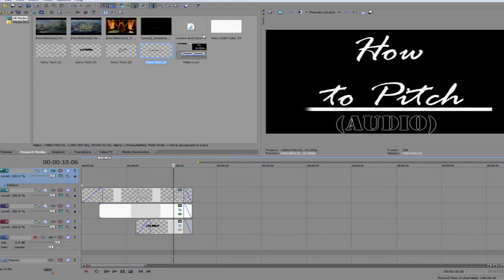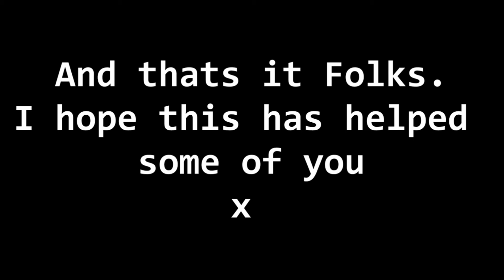How To Pitch (Tutorial)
How to pitch your audio or music in sony vegas so YT won't pick it up or give you an audio d!spute or strike.

p.s. sorry about the quality - i have kept putting off making this tutorial because i can't find a good quality screen recorder.
x